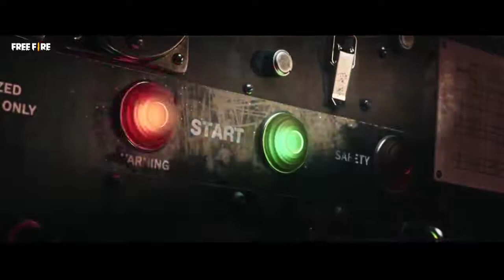UNDEFEATED Full Movie | Animated Movie | Free Fire Movie | Garena Free Fire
Free Fire Gamer Is all about Garena freefire Tips and tricks , Freefire Overpower Gameplay , freefire Esports events , freefire latest Update info and freefire News. you can find various tips and tricks to improve your freefire Gameplay as well as you can learn how to play freefire using these tricks and tips shown in videos!

Free Fire CONFIGURACIÓN PERFECTA para SAMSUNG A3,A5,A6,A7,J2,J5,J7,S5,S6,S7,S9,A10,A20,A30,A50,A70.

Your Queries -:
1) Free Fire New Event
2) Free Fire Event
3) Free Fire New Event Today
4) New Event Free Fire
5) New Event In Free Fire
6) New Event Free Fire Today
7) New Event In Free Fire Today
8) FF New Event
9) New Event FF
1) New Event
2) FF Event